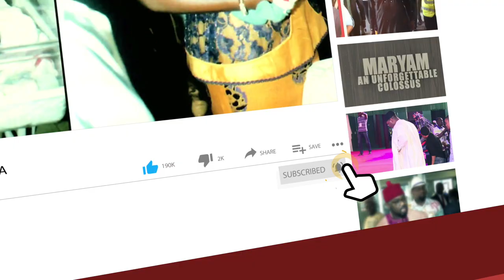'You Are Full of Pride' - Amaechi Tells Wike, Says 'God Gives Power, God Will Also Take Power'